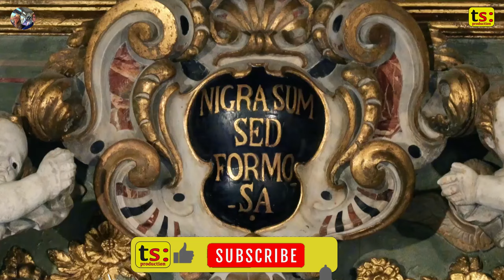Messina Sicilia - Visita Italia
Messina Sicilia - Visita Italia 🇮🇹 Versione Italiana
Messina è una città situata nel nord-est della Sicilia. E 'noto per il suo splendido porto, monumenti storici, e vivace scena culturale.
Messina vanta una ricca storia, con influenze di varie civiltà come i greci, i romani, gli arabi e i normanni. La città offre ai visitatori un mix di bella architettura, deliziosa cucina, e un clima mediterraneo caldo, che lo rende una destinazione popolare per i turisti che esplorano la Sicilia.

Messina Sicilia, Visita Italia, città nel nord-est della Sicilia, splendido porto, monumenti storici, vivace scena culturale, ricca storia, influenze greci romani arabi normanni, bella architettura, deliziosa cucina, clima mediterraneo caldo

Creato il 03/03/2024 08:54:58
Aggiornato il 03/03/2024 16:48:11 ()